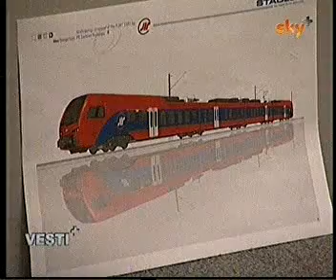11 09 2013 Sky plus Vesti plus